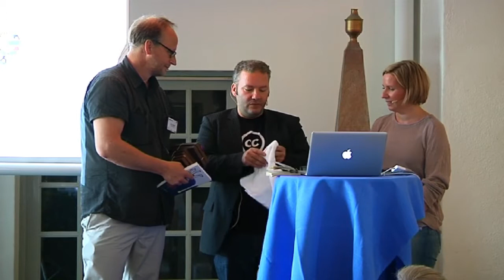Hack4Europe Stockholm 2011 - Awards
Awards presentation from the hackathon Hack4Europe
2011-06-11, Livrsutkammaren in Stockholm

WINNERS:
Most commercial potential:

Presented by:

David Haskiya
Europeana

Karin Nilsson
Project leader Hack4Europe Stockholm
The Swedish National Heritage Board